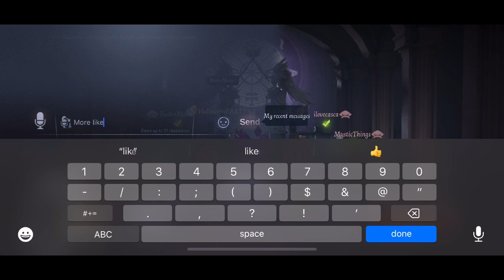Identity V|Buster Moon Is Back Again!| Nocturnal Escape & Tarot-Crystal Ball Gameplay